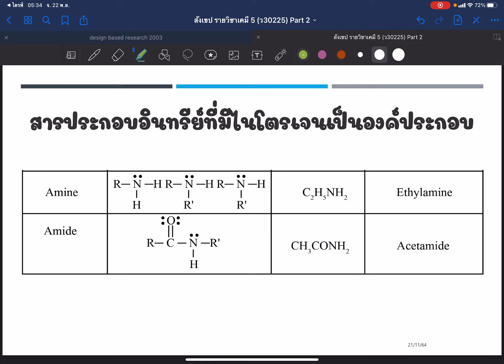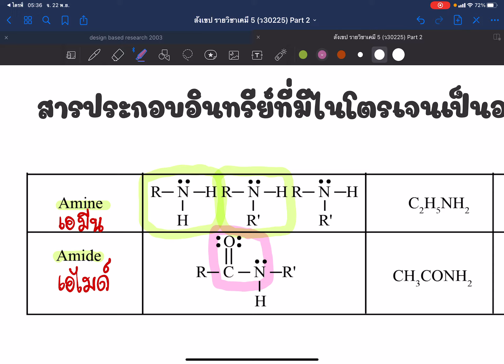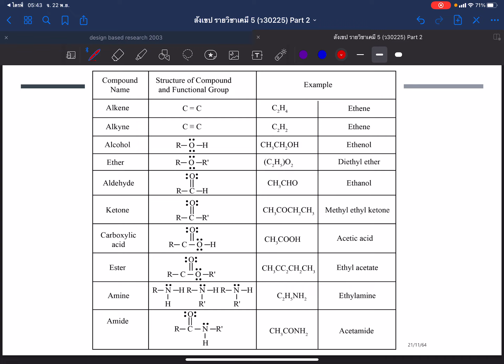หมู่ฟังก์ชัน Part 4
สื่อการเรียนรู้ด้วยตนเอง On-Demand รายวิชาวิทยาศาสตร์เพิ่มเติม สาขาเคมี
สำหรับนักเรียนชั้นมัธยมศึกษาปีที่ 6
ผลิตโดย นายศรายุทธ ชาญนคร  ครูชำนาญการ
โรงเรียนสอาดเผดิมวิทยา  จังหวัดชุมพร
เผยแพร่เพื่อการศึกษา และสาธารณประโยชน์
ขอขอบพระคุณผู้มีส่วนเกี่ยวข้องทุกท่านในการจัดทำสื่อการสอนครั้งนี้